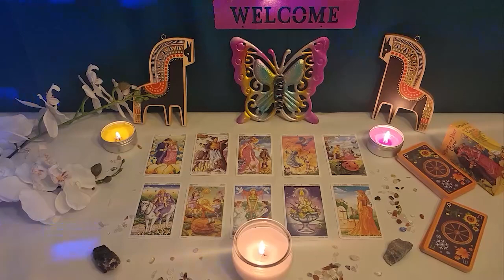CANCER⚡THIS PERSON IS THE DEVIL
Cancer Love
Cancer 2023
Cancer today
Cancer JULY